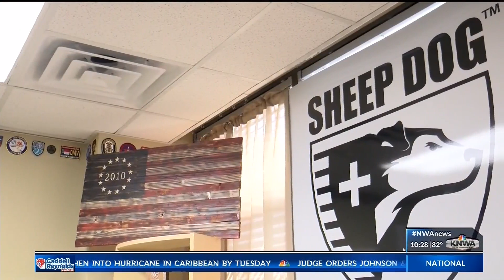Doing Good: Helping wounded vets live an active life KNWA